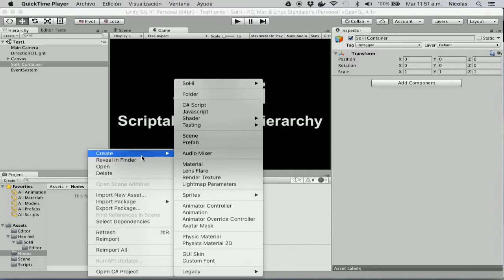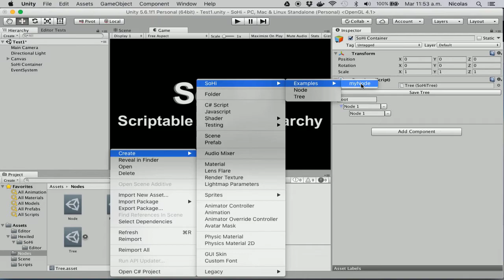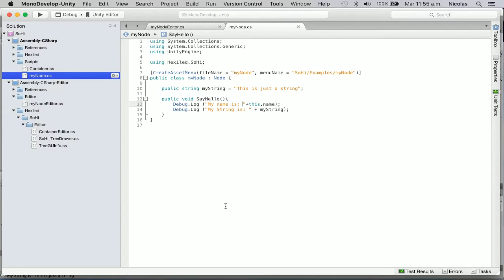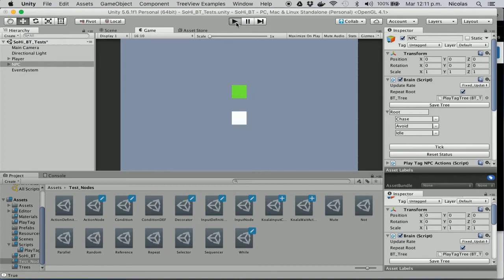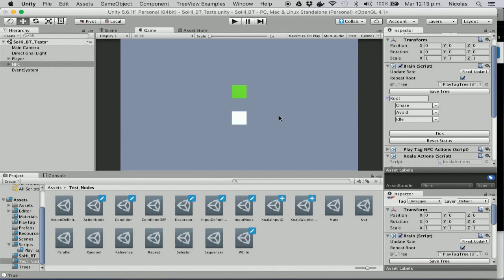SoHi (Scriptable Object Hierarchy) for Unity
SoHi is a simple yet useful Open Source Library to handle tree-like data structures in Unity. It's based on a recursive property drawer that can traverse, show, and interact with a hierarchy defined by standard Scriptable Objects, directly inside the usual inspector.

SoHi provides the structure, and then you fill it with your content.